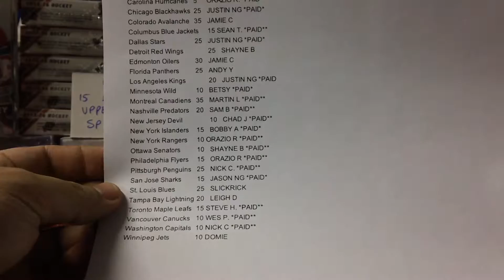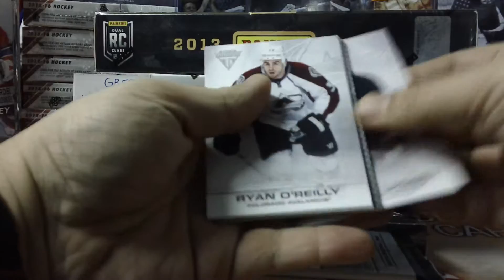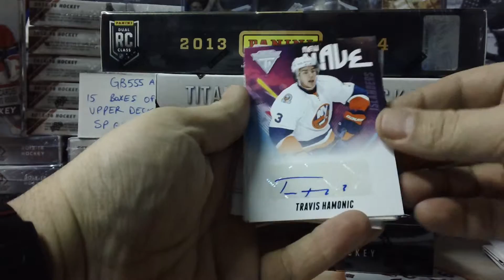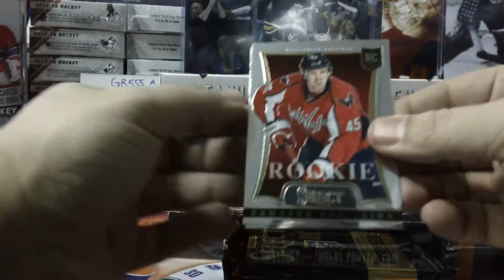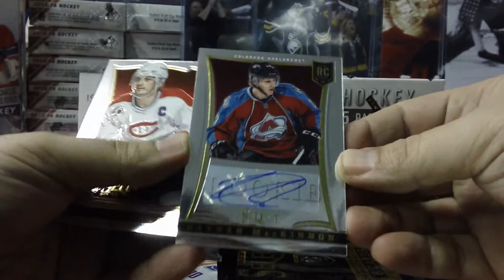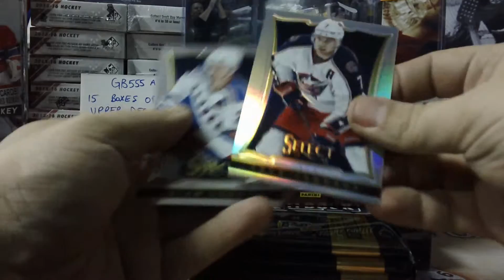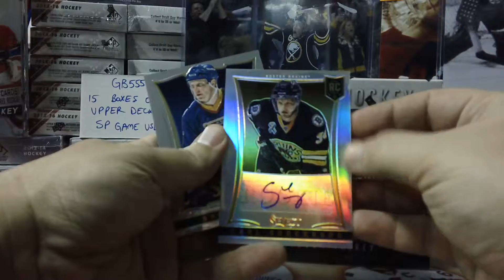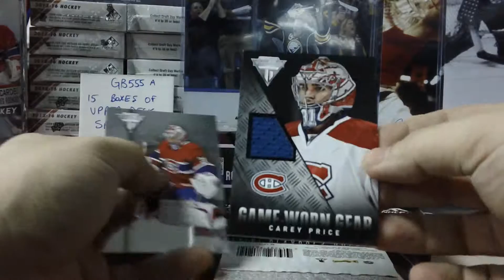HOBBYBOX604 GROUP BREAK #555 B *HOCKEY* Panini Mini 5 Box Mixer Break PT.1